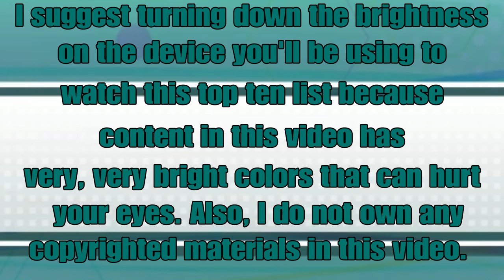My top 10 Vocaloid songs.